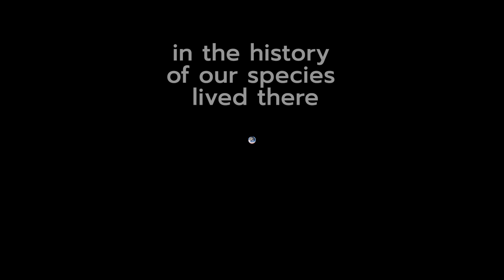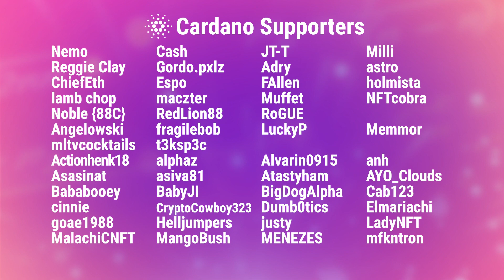The world's furthest selfie!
Have you ever heard of Voyager 1, and the photo called "A Pale Blue Dot"?

LuckyPlanet is the Pop-Sci animated series, hosted by Professor Almond and his friend, Cookie.